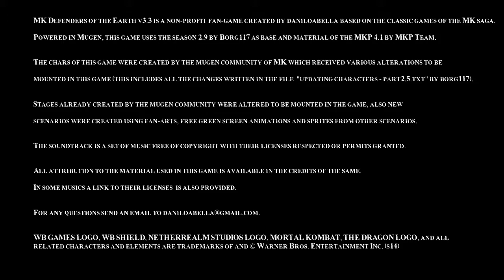Mortal Kombat defenders-of-the-earth-v3.3.7